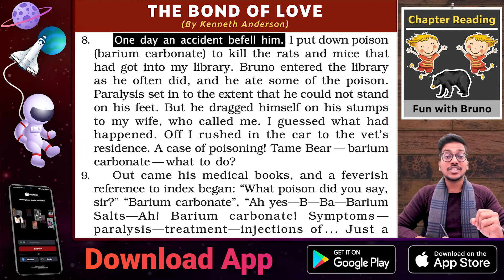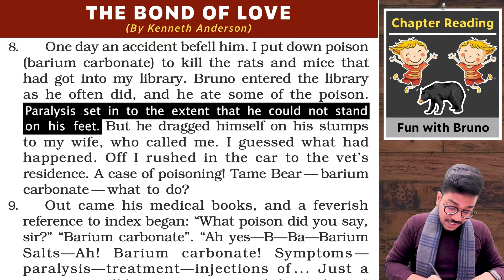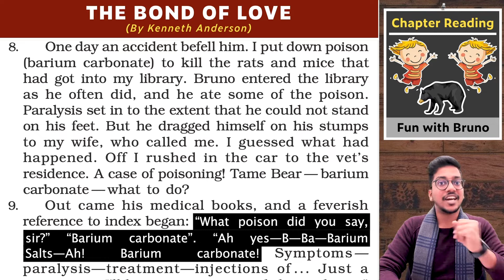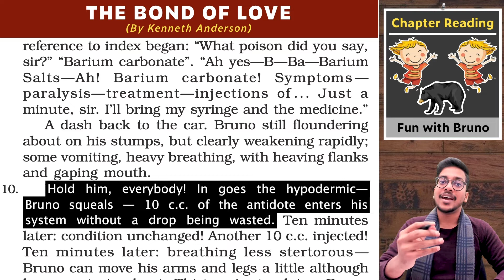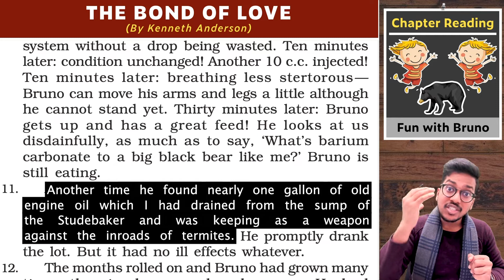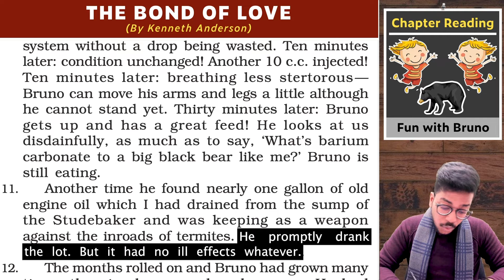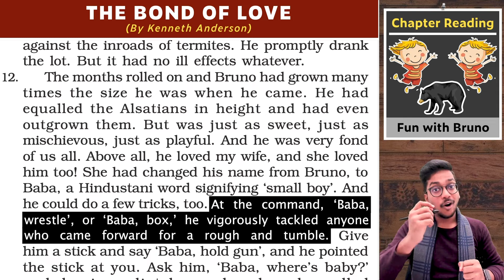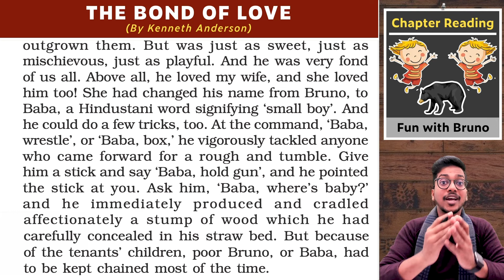Fun with Bruno | The Bond of Love | Chapter 9 - Beehive | Class 9 | PuStack